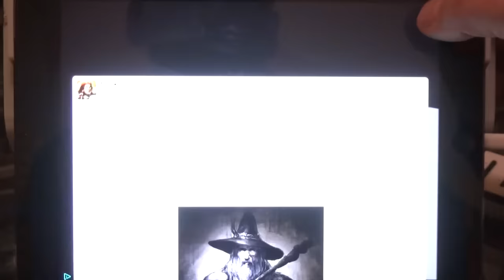Dragons Aufstieg von Berk - Flotte 63 - Die beste Belohnung aller Zeiten [HD+] #594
Dragons Aufstieg von Berk - Android IOS App (By Ludia) Gameplay [HD+] #594 Lets Play